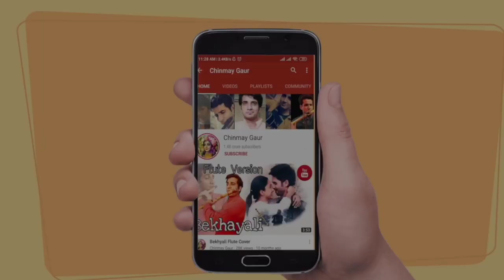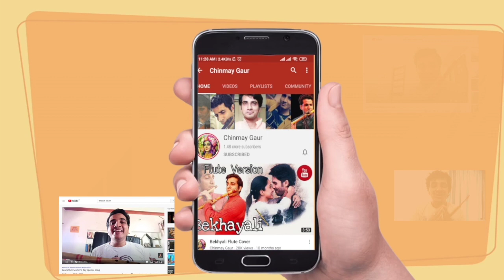Learn flute /Flute Ornamentation technique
Here I present flute lesson on one of my favorite flute technique/flute ornamentation technique for the beginners.
This ornamentation technique is called "Aakar"

*Recommended video for students

Gadgets and instruments I use :

1.Mic - Blue Snowball USB Microphone

2. Laptop - Apple MacBook Pro

3. Saregama Carvaan

4. Mic Stand - Aokeo Clamp On Studio Microphone Mic Round Shape Wind Pop Filter Mask Shield

5. Mic Stand - Bulfyss Professional Recording Microphone Stand

6. Camera - Samsung Galaxy Note 20 Ultra